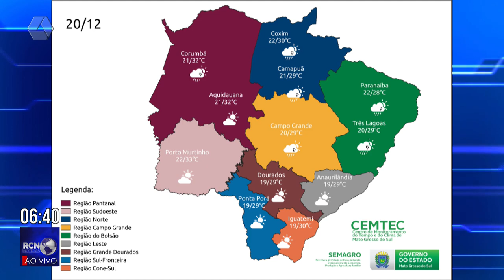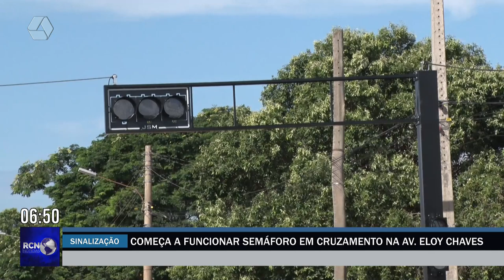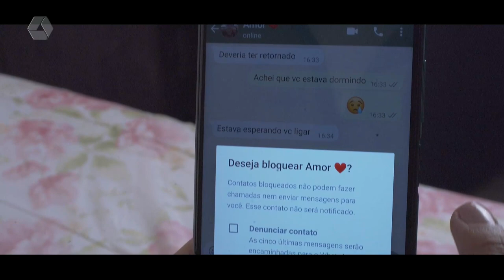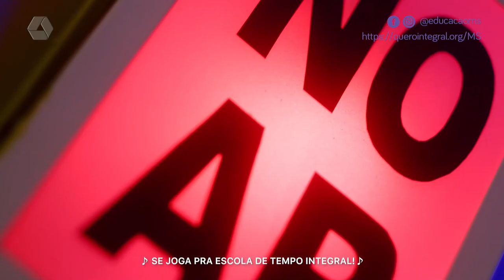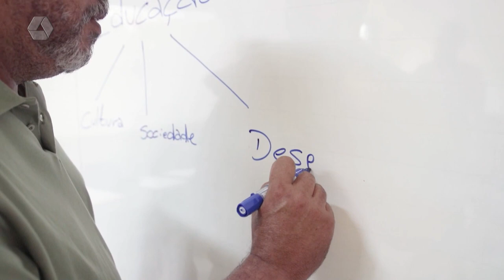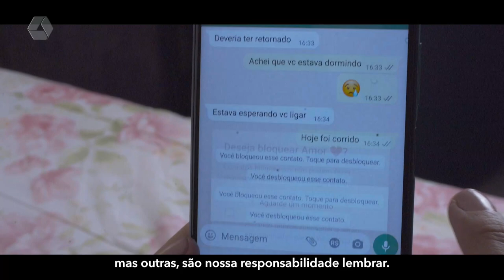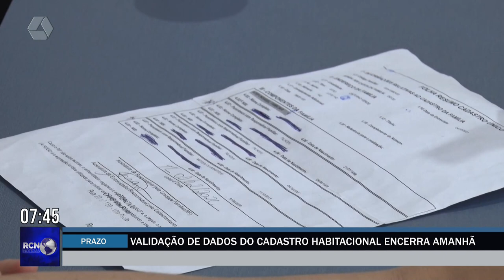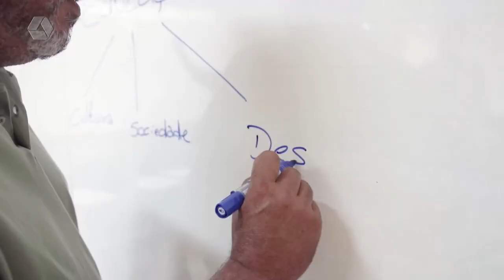RCN Notícias 20/12/2022